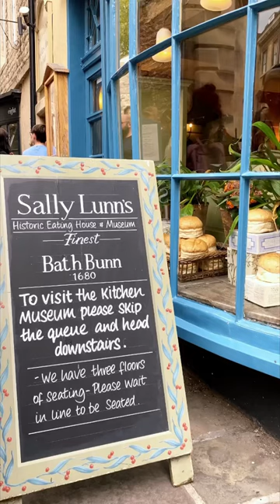[Sally Lunn] the original Bath Bun & one of the Oldest Houses in Bath.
We will bring you to our YUMMY WORLD!!!
In this world, there are many foods that have not yet been discovered.
Here is just a part that I would like to share with you all. And I will find delicious food wherever I go. Because I'm very hungrt :)